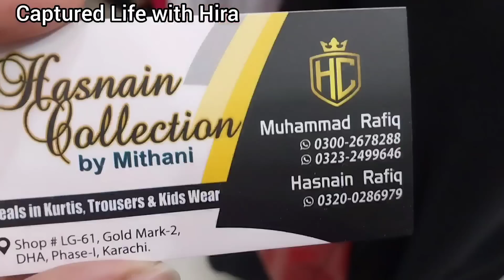Gold Mark Karachi-footwears,Bags,Readymade dress,jewelry & kids Shopping-Local Bazar Pakistan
Asslam o Alaikum today I visit Gold mark karachi

Cover Topic:
Gold mark karachi
Cheap Shopping
Local Mall
Fancy Dresses
Stitched Kurti
Embroidery suit
Cheapest Jewelry
Bridal Long maxi
Chiffon bnarsi
Bridal dresses2023
Designer suit
Sharara Ghararay
Heels and sandals
Khussa
Readymade dress
kids shopping
fancy dress
eid shopping
Online shopping
eid shopping
ramzan shopping
Affordable shopping
Bags
Makeup sale
Jewellery

Address: Gold Mark Karachi 1 and 2